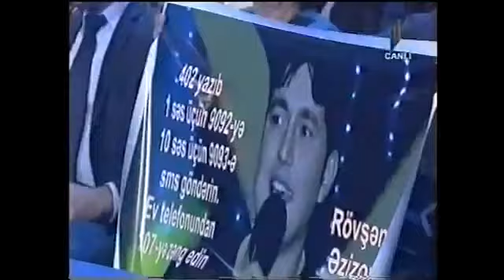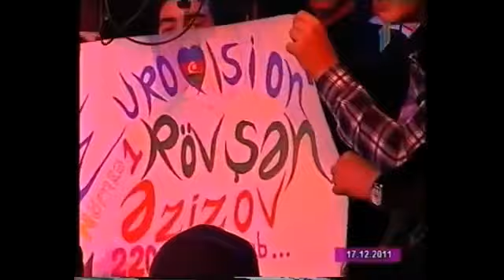"Eye of the tiger" & "Too much love will kill you" Roshan Azizov live in ESC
National Selections of Azerbaijan on Eurovision Song Contest
Avroviziya Milli Seçim Turu
Roshan Azizov / Rovshan Azizov / Rövşən Əzizov
"Eye of the tiger" -Survivor- Rocky Balboa soundtrack-Karate Kid soundtrack
"Too much love will kill you" -Queen (band) Brian May / Freddy Mercury